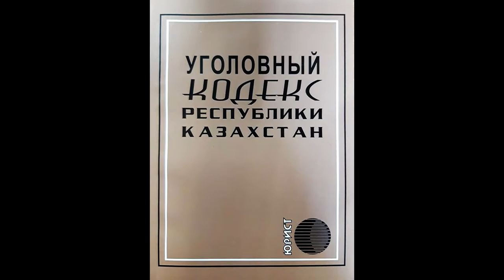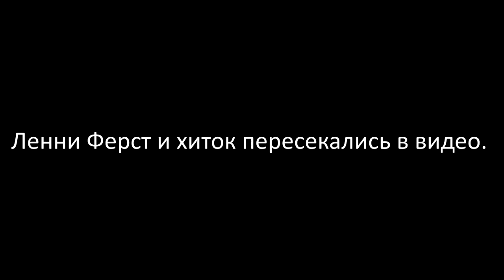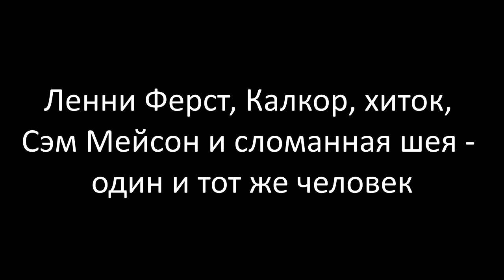Расследование Ленни Ферста, Хитка и Сэма Мейсона